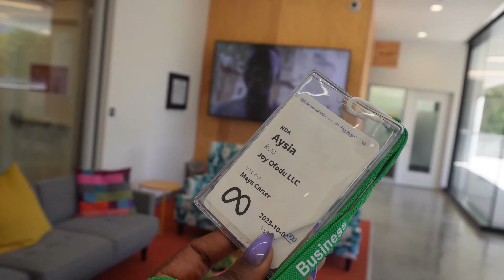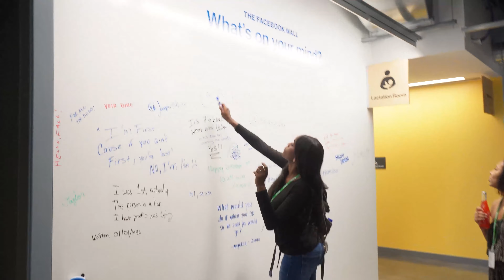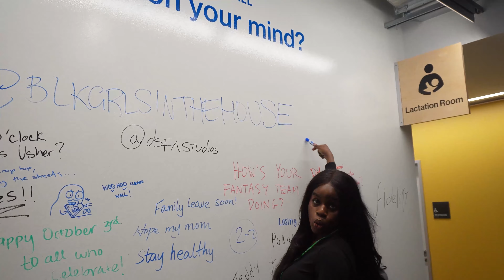8 Black Women Meet for the 1st Time and Spend the Weekend Together | Black Content Creator House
Was I nervous as hell meeting these women? Absolutely! But honestly one of the best things I could’ve ever did this year. I love these incredible women and be sure to follow them! BLKGRLSINTHEHOUSE!

Thank you to our wonderful sponsors Pardon My Fro, Casamigos, BEIS, Alina Milani, Urban Decay, MPower Your Beast for a wonderful weekend!